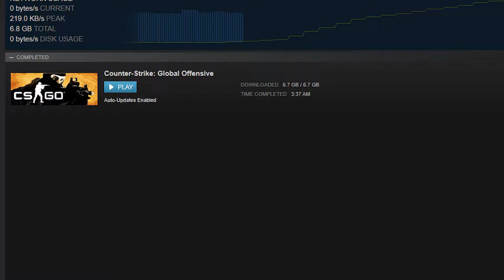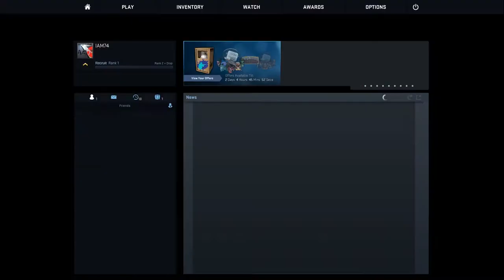Counter Strike Global Offensive- lagging gameplay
finally bought cs:go and went head first lagging into a match